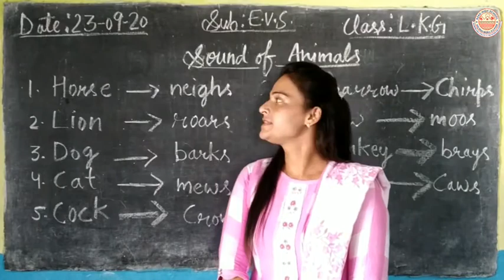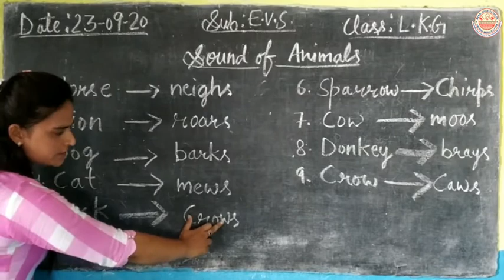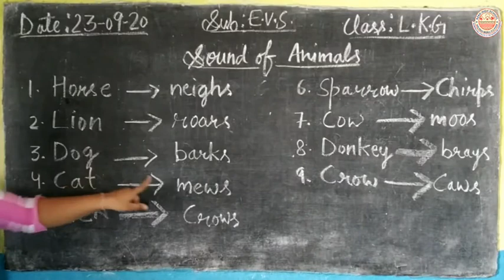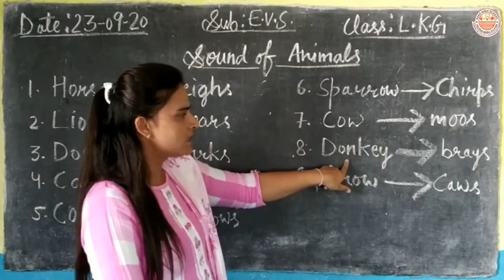Class LKG || EVS || Sound of Animals 🐵🐔🐶🐷